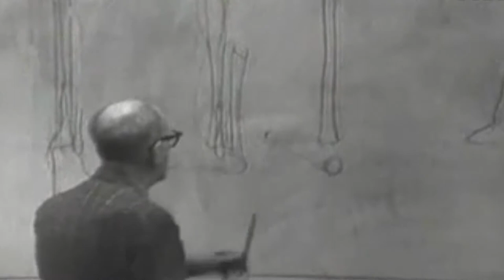VeteranSpeak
A brief documentary exploring various experiences in the lives of veterans.